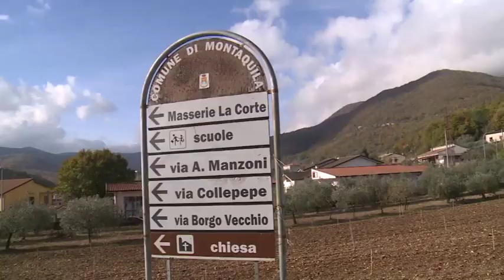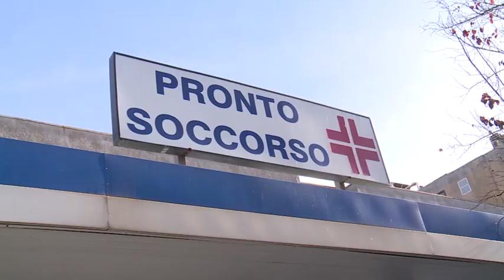Montaquila. Sparatoria dopo rapina, proseguono ricerche malviventi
Proseguono le ricerche dei rapinatori coinvolti, ieri sera, in un conflitto a fuoco con la Guardia di Finanza a Montaquila, in provincia di Isernia; uno di loro, ferito, in stato di fermo e piantonato in ospedale a Isernia, sarà ascoltato dal magistrato nelle prossime ore. La banda, forse composta da tre persone, aveva appena rapinato un uomo a Roccacinquemiglia, frazione di Castel di Sangro, ed era in fuga sulla statale 158